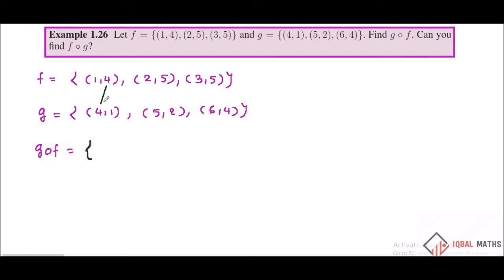TN Class 11 New Syllabus Maths Example 1.26 Chapter-1 Sets,Relations and Functions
TN Class 11 New Syllabus Maths Example 1.26 Chapter-1 Sets,Relations and Functions கணங்கள்,  தொடர்புகள் மாற்று சார்புகள்